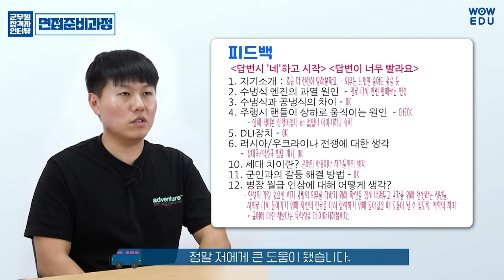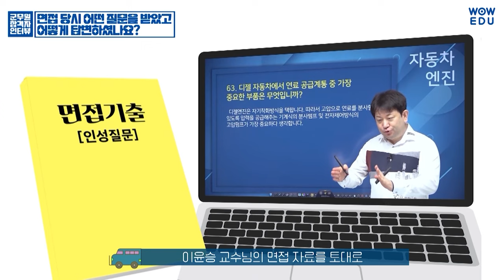군무원 차량직 면접후기 | 면접준비방법 | 군무원면접 기출질문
군무원 차량직 합격생이
필기합격후 면접준비방법과
면접장에서 실제로 받은 질문과 답변을 알려드립니다.

👀와우에듀 군무원 면접 특강👀
군무원 면접특강이 필요한 이유!
📌선발인원 1.5배수 필기시험 합격, 필기점수 50%+면접점수 50%

💡 따-악 턱걸이로 필기 합격컷 맞췄다면?  💡
커트라인도 합격하는 합격의 기준!
군무원 필기시험 합격생 2명 중 1명이 선택한 면접강의!
진짜 합격승부는 지금부터 시작입니다.

🔒 군무원 면접전문가 장새론 · 김수인 🔒
🔑2023 군무원 최종 합격을 위한 완벽 면접 솔루션

🔥 군무원 면접시험 합격 비법 공개
🔥 역대 빈출질문 및 모범답안 총정리
🔥 자기소개 및 면접태도 코칭
🔥 똑같은 대답은 ❌ 나만의 답변 만들기!